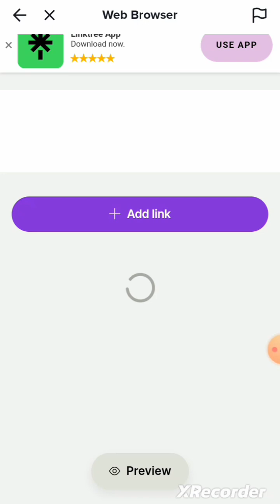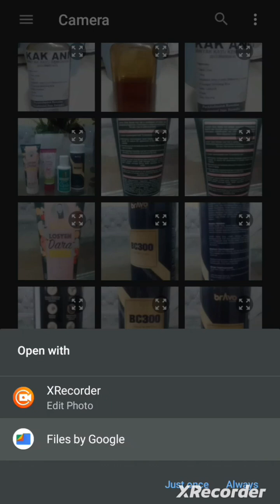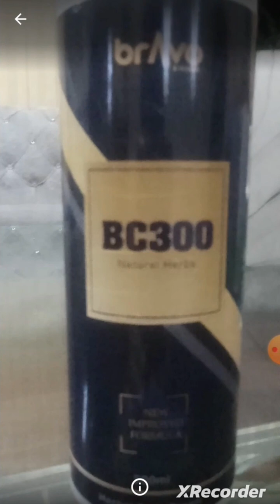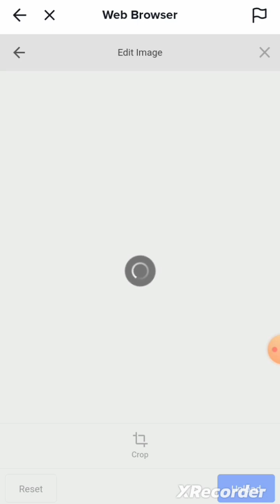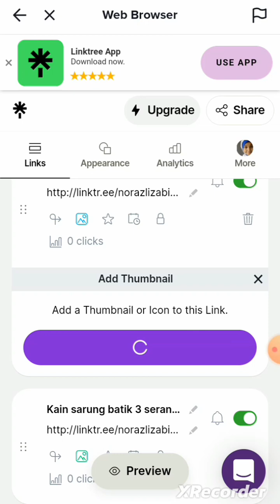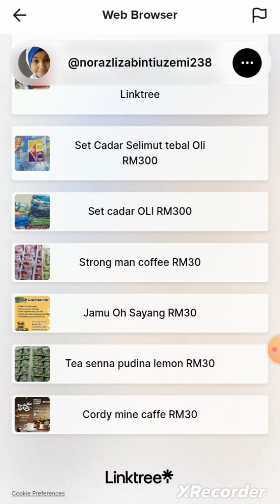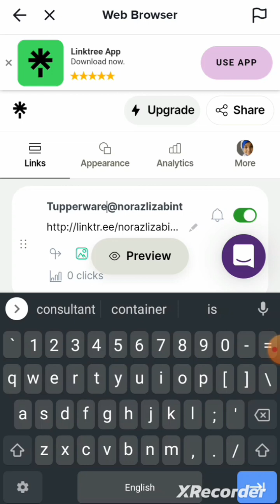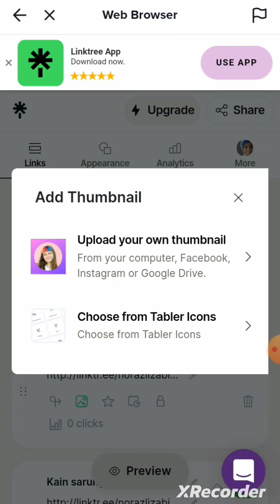Tambah gambar produk dan produk pada laman web linktr.ee.com